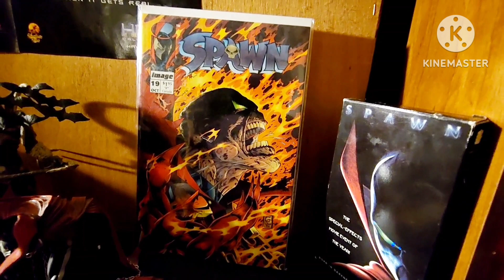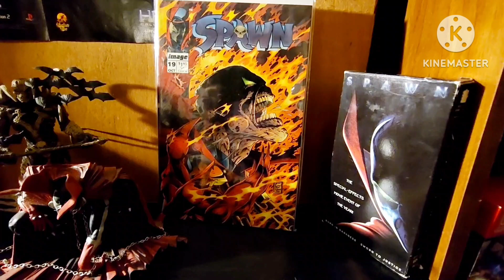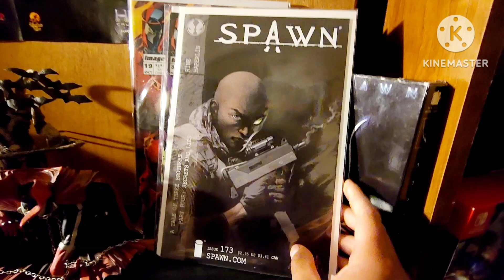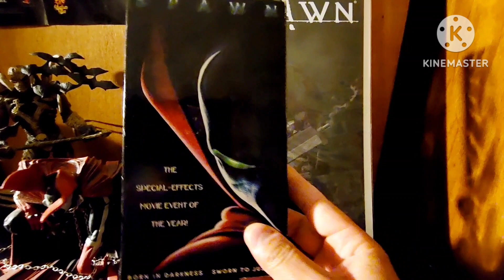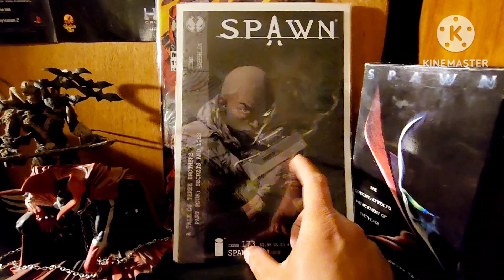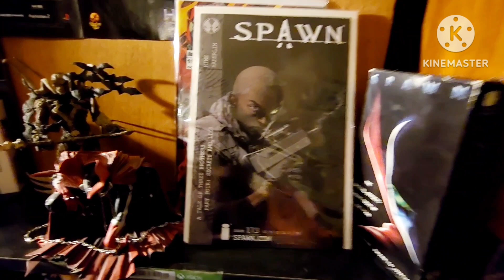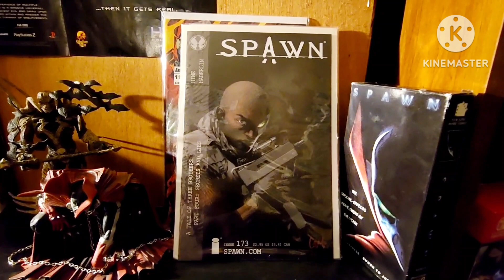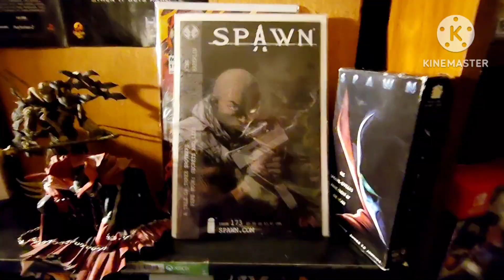Let's Chat about Spawn issue 350 and update on the channel.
decided to make a quick video on spawn comics and talk about the upcoming issue 350.